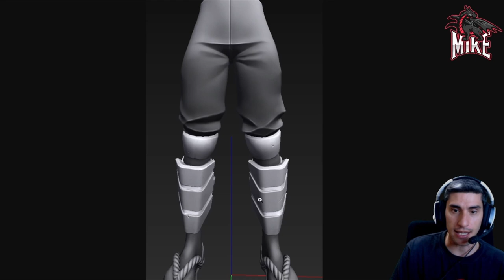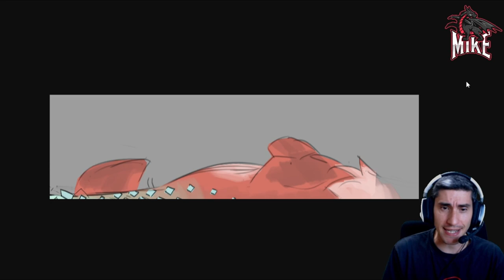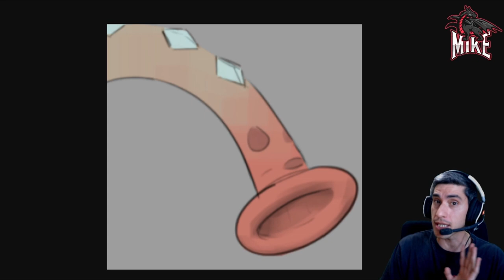Aun NO QUIEREN que SEPAS ESTO!!! //// Dauntless Gameplay